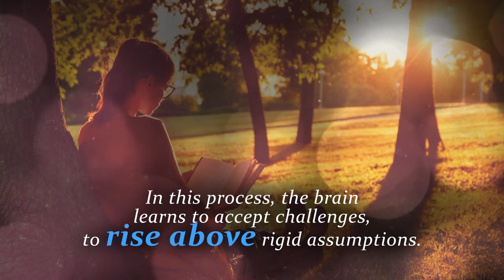Louise Rosenblatt by John Somer